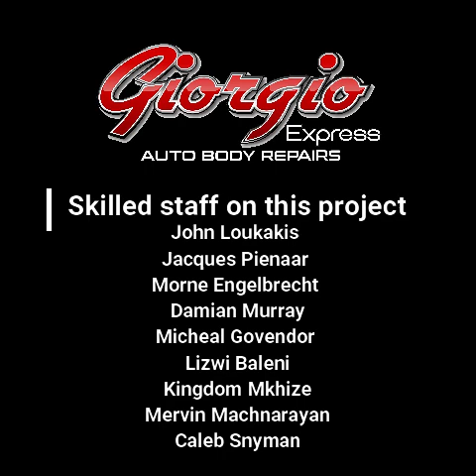Specialist Mercedes-Benz C-Class Repair Centre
As a specialist Mercedes-Benz C-Class repair centre we wanted to share this awesome quick before and after video with you of a recent project, we completed!

Special thanks must be given to all of our amazing staff that was involved!

John Loukakis | Jacques Pienaar | Morne Engelbrecht | Damian Murray | Micheal Govendor | Lizwi Baleni | Kingdom Mkhize | Mervin Machnarayan | Caleb Snyman.

The cutting edge technology we used on this awesome repair was:

Cellette repair bench | Carbon body repair | Glasurit water bourne paint.

For all your Mercedes-Benz certified autobody repairs, look no further!

We look forward to reading you're what you have to say.

Voted the best automotive repair shop in KwaZulu Natal. Our staff are highly qualified and experienced. Together with our state-of-the-art equipment, we are able to ensure that you and your vehicle are in good hands. We specialise in complex and intricate repairs, spray painting and polishing of the highest quality.

We invite you to learn more about our services and ever-growing list of accreditations.

We would be forever grateful if you leave us a FACEBOOK RECOMMENDATION or GOOGLE REVIEW